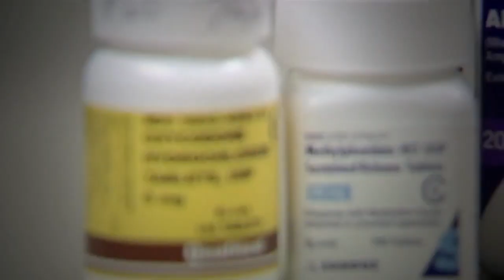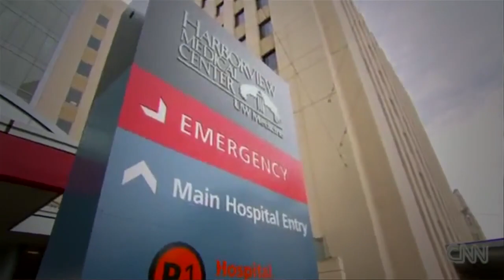How To Prevent Prescription Drug Overdose Deaths?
For a long time, harm reduction has been largely perceived as a reaction to the HIV epidemic among injecting drug users. But drug use can cause other harms besides blood-borne infections, and pragmatic, humane methods exist to prevent these harms as well. Watch the video for more information.